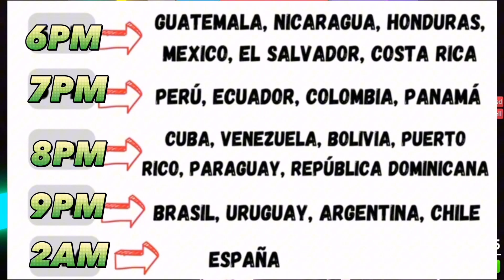RAPIDOOOO LIMITED CON 5MIL COPIAS